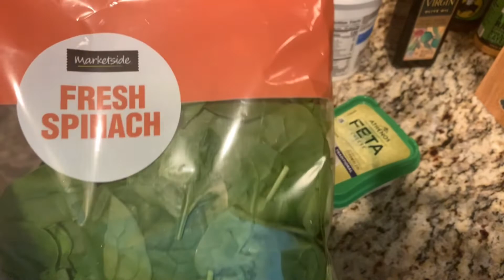HOW TO MAKE A HEALTHY MEAL ASMR WAY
Hi guys! Today I’m cooking fried cabbage, chicken (pre-cooked) and a fruit salad ASMR way. Hope you enjoy!